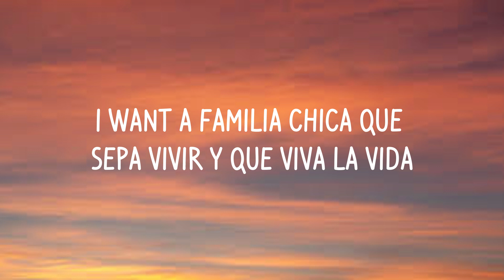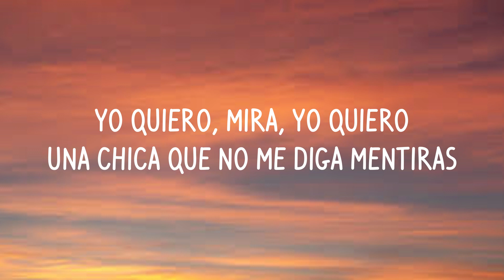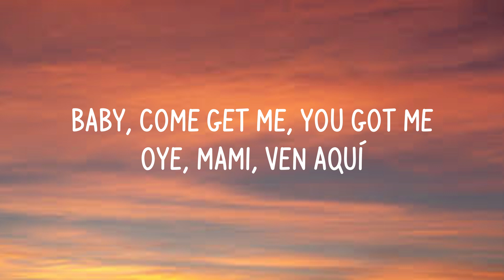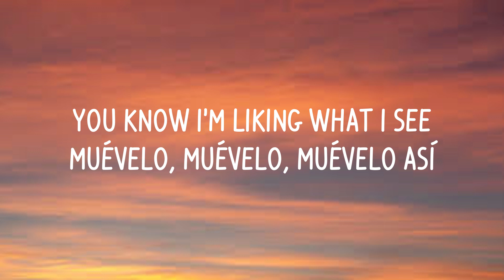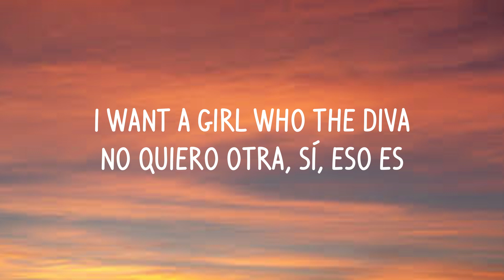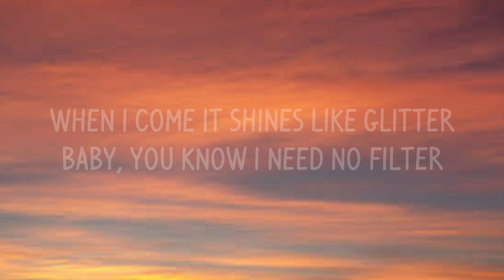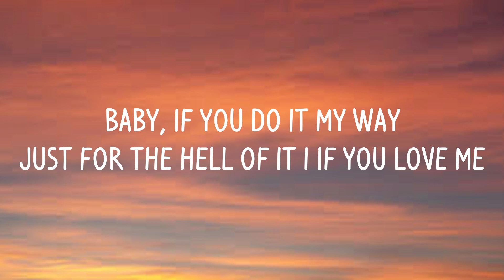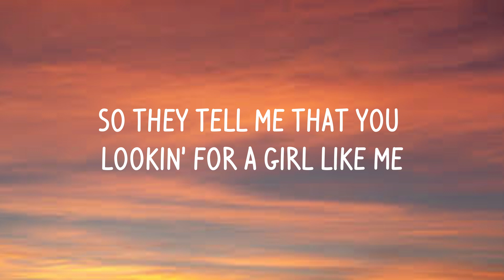Black Eyed Peas, Shakira - GIRL LIKE ME (Letra/Lyrics)